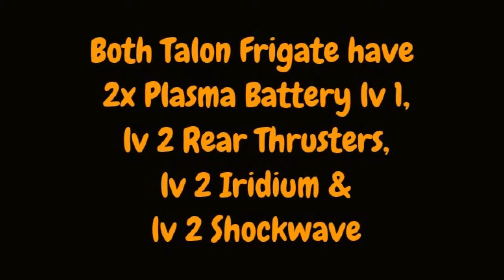Vega Conflict lv 20 cargo V2.0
Both Talon Frigate have 2x Plasma Battery lv 1, lv 2 Rear Thrusters, lv 2 Iridium & lv 2 Shockwave